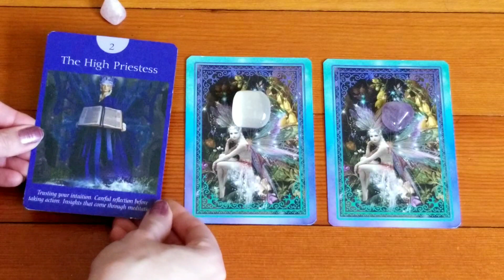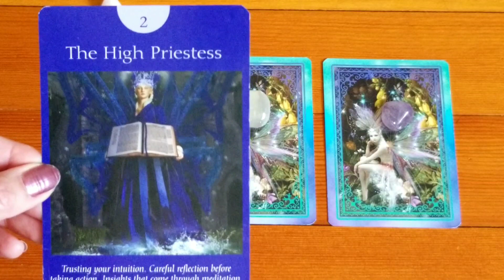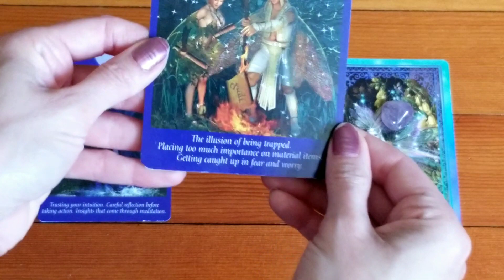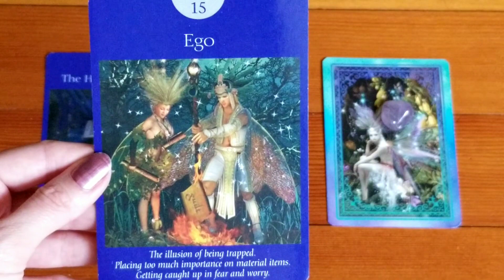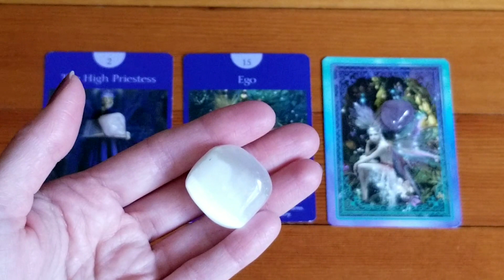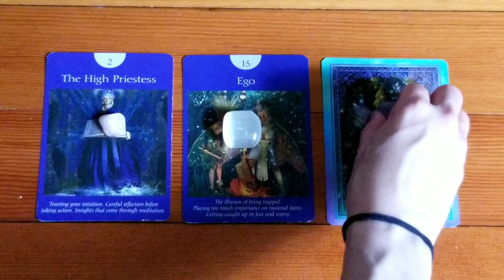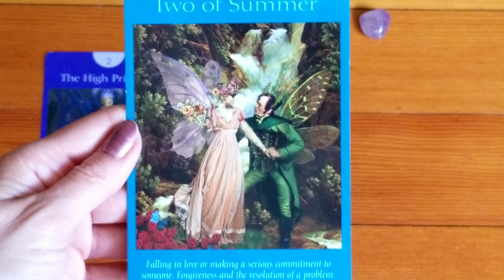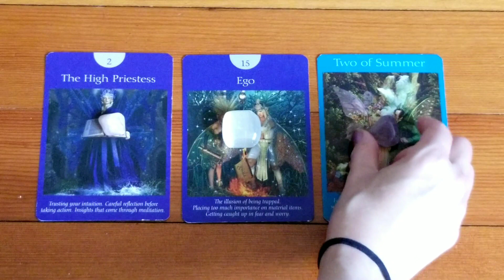The Fairies Have a Message for You🧚‍♀️ | Pick a Card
I am using the Fairy Tarot deck to provide messages from the fairies. Enjoy!

Timestamps:
Card 1 (Rose Quartz): 00:32
Card 2 (Selenite): 02:45
Card 3 (Amethyst): 05:56

🌙Book a reading and get a copy of The Natural Enchantments Oracle deck through my
And check out some witchy merch through my Etsy shop, Autumnenchantments.

Jennie